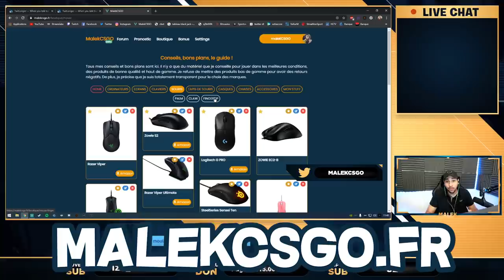JE DECOUVRE VALORANT, LE TUEUR DE CSGO ?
premiere game pour moi sur valorant plutot fun, comment vous trouvez ce jeu ?